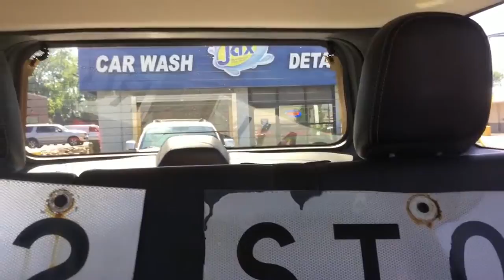Copy of k 010